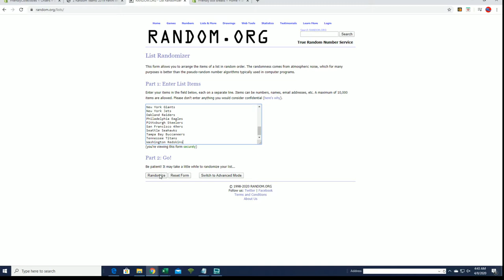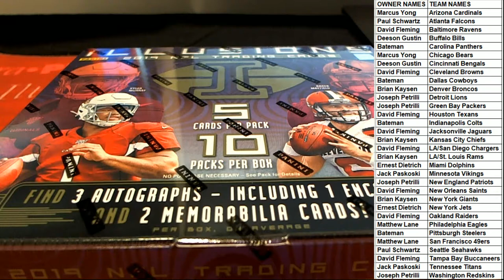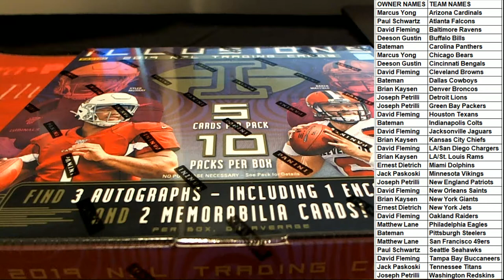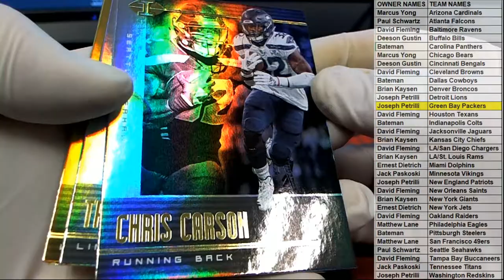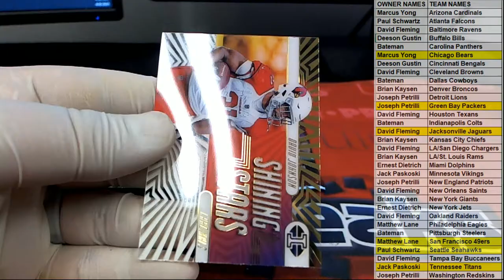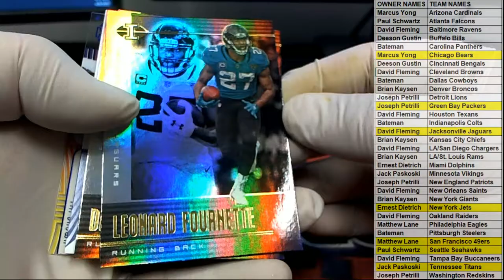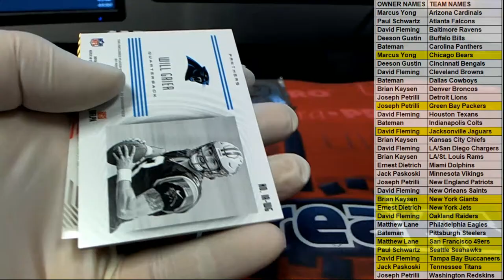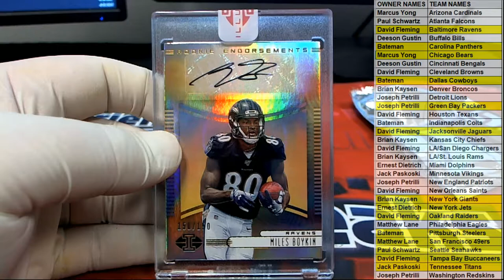2019 Panini Illusions Football Hobby Box ID 19ILLUSIONSFB501